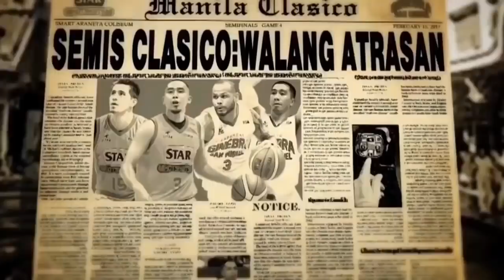NAGSIGAWAN NG LUTO! STAR NAGPOPROTESTA SA MGA REFEREE! | Ginebra vs Star Hotshots Semifinals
Keywords;
PHILIPPINES
PBA
PBA 2021
PBA TODAY
PBA LIVE
2021 PBA PHILIPPINE CUP
PBA ASARAN
PBA ASARAN MOMENTS
PBA SUNTUKAN
PBA SAPAKAN
PBA PIKUNAN
PBA RAMBULAN
PBA BRAWL
PBA SCUFFLE
PBA KANTYAWAN
PBA FIGHT
PBA RUMBLE
PBA BLOOPERS
PBA FINALS
GILAS
FIBA
FIBA LIVE
FIBA HIGHLIGHTS
FIBA REPLAY
PHILIPPINES
DOMINICAN REPUBLIC
GILAS PILIPINAS
KAI SOTTO
ANGE KOUAME
ANGELO KOUAME
SERBIA
FIBA 2021
KAI SOTTO
JAYLEN GREEN
THIRDY RAVENA
GILAS PILIPINAS
PHILIPPINES
ALAB PILIPINAS
MIGHTY SPORTS
TERRENCE ROMEO
KWENTONG GILAS
CALVIN ABUEVA
PBA IMPORT
PBA LATEST
PBA UPDATES
PBA NEWS
PBA 2020
PBA SALARY
PBA COACHES
PBA TEAMS
PBA UPDATES
2020
PBA TRADE
PBA ROOKIES
PBA DRAFT
PBA MOCK DRAFT
PBA IMPORTS
WINNING BASKET
ANKLE BREAKER
SLAM DUNK CONTEST
3 POINTS SHOOTOUT
3 POINTS CONTEST
JAMES HARDEN
DERRICK ROSE
JAVALE MCGEE
KOBE BRYANT
KEVIN DURANT
HAMADY NDIAYE
RENALDO BALKMAN
JAPETH AGUILAR
SMART GILAS
GILAS PILIPINAS
JAMES YAP
MARK CAGUIOA
JAYSON CASTRO
JAMES YAP
Mighty Sports vs Al Riyadi
Lamar Odom
TRENDING
BLOOPERS
BRAWL
FIGHT
RUMBLE
SUNTUKAN
SAPAKAN
RAMBULAN
BOXING
FLOP
ACTING
ARTE
PIKUNAN
LUTO
BASTOS JAM
SLAM DUNK
CRIME
INCIDENT
WINDMILL
TOMAHAWK
DANCE
DANCING
PBA PLAYER
FUNNY MOMENTS
FUNNY VIDEOS
FUNNY
FUNNIEST
FULL GAME HIGHLIGHTS
LATEST
LATEST GAME
NEW
NEW VIDEOS
NEW GAME
NEW HIGHLIGHTS
NEW IMPORT
NEW IMPORTS
NEW ROOKIES
BAGONG LARO
BAGONG IMPORT
BAGONG PLAYER
BAGO
LATEST HIGHLIGHTS
PLAYER HIGHLIGHTS
GILAS PILIPINAS
ALAB PILIPINAS
MIGHTY SPORTS
THEME SONG
KEVIN FERRER GILAS
3X3
ALAB NG PUSO
MPBL
MVP
MYTHICAL
DEFENSIVE PLAYER
REBOUND
AWARDING
CONTROVERSIAL
CONTROVERSY
WALK OUT
PBA TEAM
ALASKA ACES
BARANGAY GINEBRA SAN MIGUEL
GINEBRA
NSD
NEVER SAY DIE
CROWD
FANS
REACTION
SAN MIGUEL BEERMEN
SMB
MAGNOLIA HOTSHOTS
PUREFOODS
SAN MIG COFFEE
BMEG
STAR HOTSHOTS
ROS
TNT
MERALCO BOLTS
SHELL
TANDUAY
CONEY ISLAND
BARAKO BULL
FORMULA SHELL
ANEJO
RED BULL
STA LUCIA
FINALS
SEMIFINALS
QUARTERFINALS
THROWBACK
CLASSIC
PBA CLASSIC
ALVIN PATRIMONIO
SONNY JAWORSKI
ROBERT JAWORSKI
RAMON FERNANDEZ
JAMES YAP
FLOYD MAYWEATHER
MICHAEL JORDAN
VERNON MACKLIN
OBSTACLE
CHALLENGE
ISOLATION
OFFENSE
DEFENSE
MANILA
VISIT
DANNY ILDEFONSO
TERRENCE JONES
SCOTTIE THOMPSON
CHRIS MCCOLLOUGH
ARWIND SANTOS
JIMMY SANTOS
REYNALDO BALKMAN
MARLOU AQUINO
ERIC MENK
RUDY HATFIELD
BENJIE PARAS
CELEBRITY
BUHAY
CELEBRITIES
GUEST
DANNY SEIGLE
ALI PEEK
WILLIE MILLER
JOJO LASTIMOSA
JUNE MAR FAJARDO
LA TENORIO
STANLEY PRINGLE
JAYSON CASTRO
ATOY CO
THE FAST AND THE FURIOUS
DYNAMIC DUO
PINOY SAKURAGI
BIG GAME
A MAN WITH A MILLION MOVES
EJ FEIHL
GREG SLAUGHTER
CALVIN ABUEVA
IAN SANGALANG
JUSTIN BROWNLEE
MARQUS BLAKELY
DENZEL BOWLES
TERRENCE ROMEO
VINCE HIZON
CHRIS ELLIS
RICCI RIVERO
ALLAN CAIDIC
MARK CAGUIOA
MARC PINGRIS
JOHNNY ABARRIENTOS
JAYJAY HELTERBRAND
JIMMY ALAPAG
CHAMPION
ONE SPORTS
TV5
FINALS MVP
PJ SIMON
TOP GAME
BEST GAME
BEST MOMENTS
BEST CROWD REACTION
LOUD CROWD
LOUDEST FANS
ARGENTINA
WORLD CUP
PBA LATEST 2021
PBA 2021
PBA OPENING
MANILA CLASICO
TERRENCE ROMEO
CALVIN ABUEVA
PAUL LEE
ARWIND SANTOS
TERRENCE JONES
MARK CAGUIOA
JAPETH AGUILAR
PBA NEWS
PBA UPDATES
PBA OPENING 2021
PBA ROOKIES
PBA DRAFT
PBA AWAY